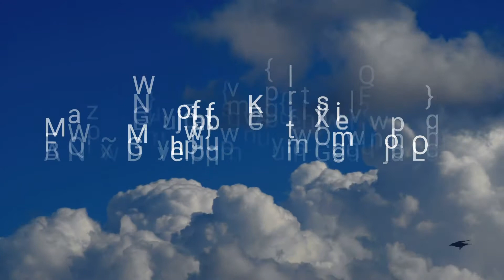Equitable Caregiver: A New Development in Georgia Law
On July 1, 2019, the Equitable Caregiver's Act went into effect in Georgia. The new law grants legal status to an adult that plays a role as caregiver and provider to a child even if they are not a biological parent or grandparent. For example, adults or stepparents who have an existing relationship with a child can petition for custody and visitation, and judges cannot remove a child from someone's custody strictly because they are not a biological parent.

In this video from the law firm Shewmaker & Shewmaker, Steve Shewmaker and Jimmy Lewis discuss the ramifications of the law and how it impacts custody and visitation cases in the family law courts.